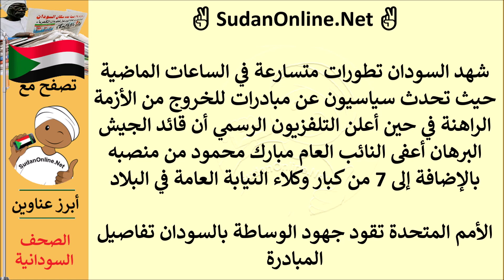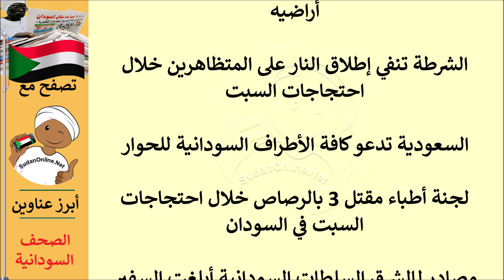عناوين الصحف السودانية الصادرة اليوم الاثنين 1 نوفمبر 2021م